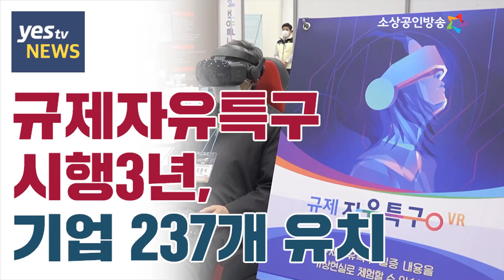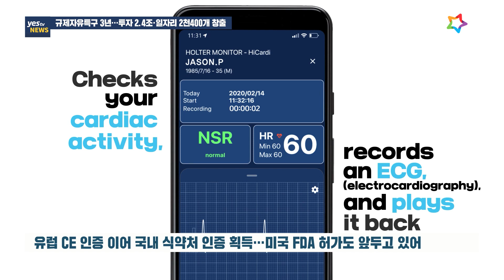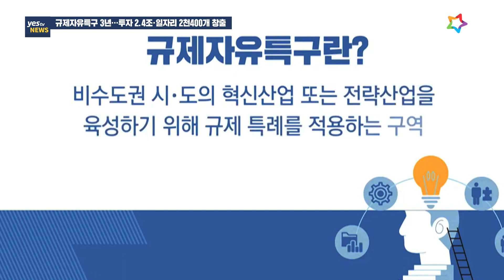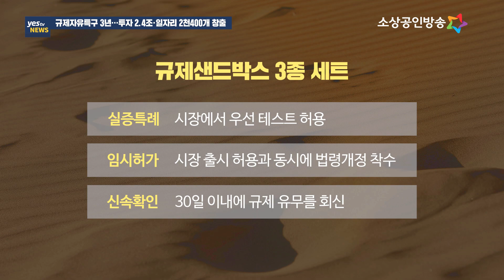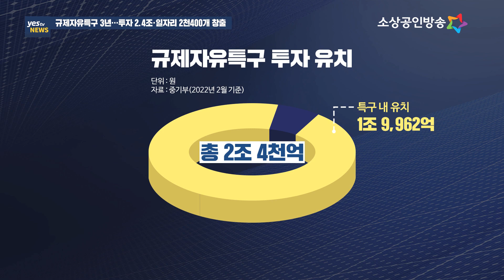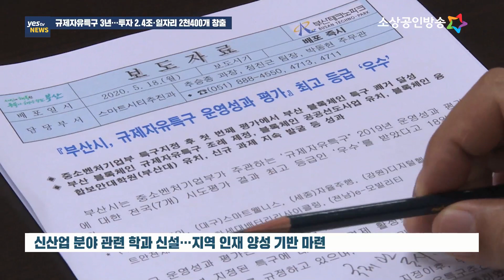[yestv뉴스] 규제자유특구 3년, 2.4조 투자에 기업 237개 유치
중소벤처기업부는 지난 2019년 4월, 규제자유특구를 도입했습니다. 비수도권 지역에 규제자유특구를 지정해 규제 없이 자유롭게 신기술을 실증해 볼 수 있도록 함으로써 신산업을 육성하고, 지역 균형발전을 촉진하기 위해 선데요. 규제자유특구가 도입된 후 지금까지 29개 특구가 지정돼 2조 4천억 원의 투자유치가 이뤄지고 2천 개 이상의 일자리가 창출되는 등 다양한 효과가 나타난 것으로 조사됐습니다. 이동규기잡니다.